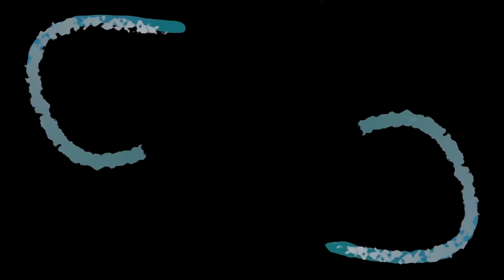Why Your Life Matters | You Are Amazing | Inspirational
You are uniquely you and this is what makes you special.  No other person can see the world as you do and in that same light, no other person can see with your vision.  This is why so many people doubt your abilities, they do not have your vision to see your dream.  Believe in yourself, for believing is seeing.  Uncover your gifts/talents and use them to define your purpose.  You have something to bring to this world that no other person can bring, this is why your life matters.  You have a story worth sharing, so please document it and share your testimony with another.  Together we can all surely achieve our dreams.  Remove the shadow of doubt, for you were not born to be fearful.  You were born to be courageous.